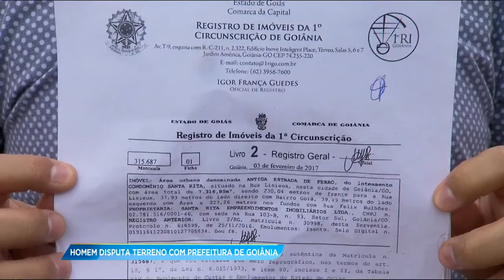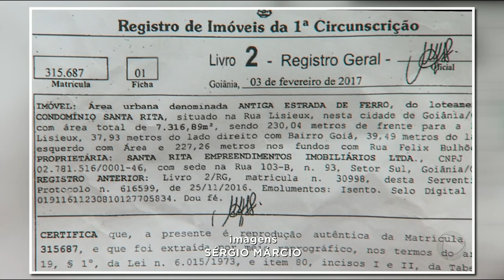GA - Homem disputa terreno com prefeitura de Goiânia - 20-11-2017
Um terreno no Condomínio Santa Rita virou alvo de disputa entre um morador do bairro e a Prefeitura de Goiânia. O homem acusa o município de invadir a área para construir praças e pistas de caminhada.